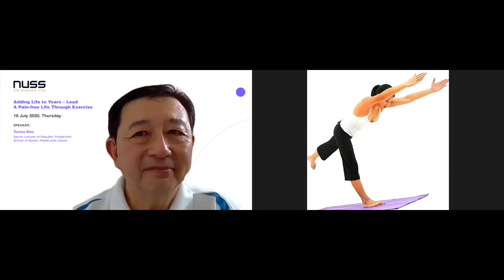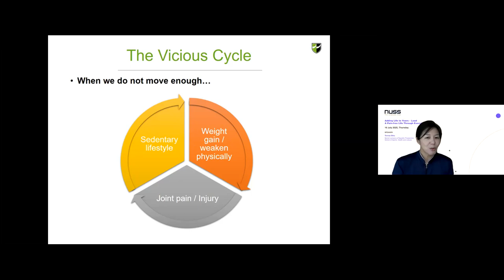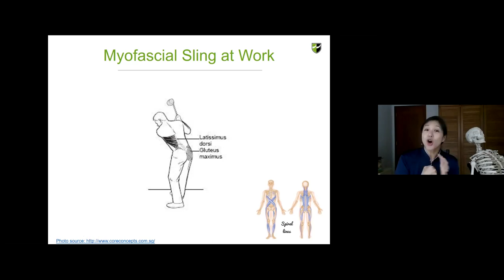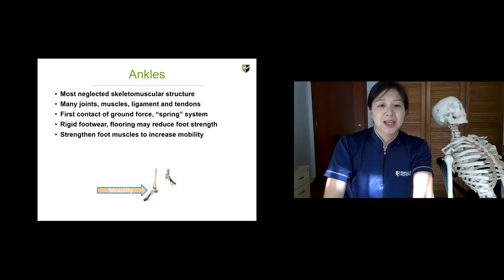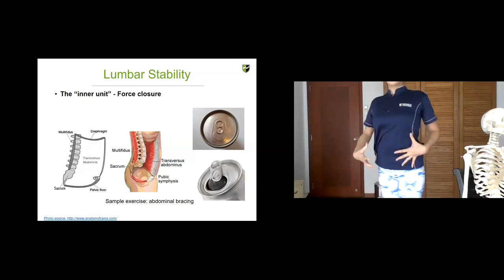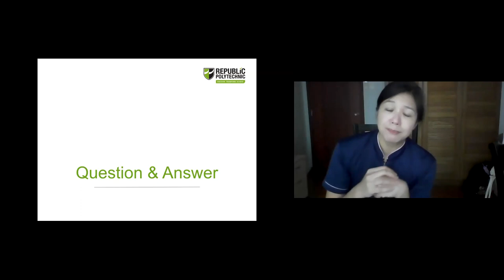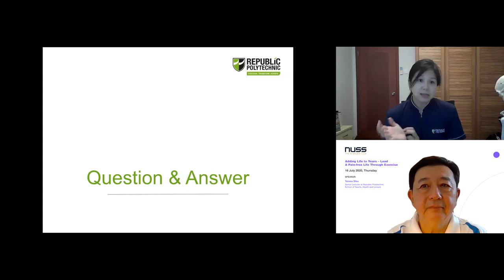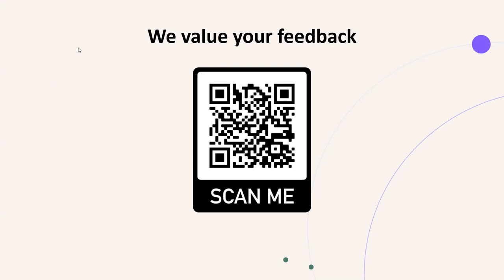Adding Life to Years - Lead A Pain-free Life Through Exercise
Are joint pains hindering you from daily activities and preventing you from enjoying your favourite sports and hobbies? At this hands-on session, Ms Teresa Shiu shares how appropriate and targeted exercises can help reduce joint pain and help you live a happy pain-free life.